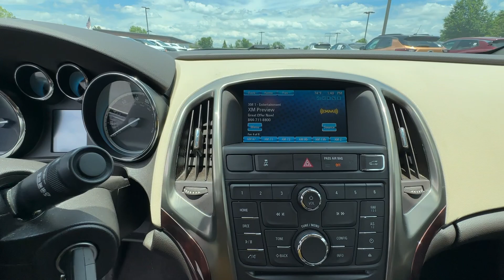2014 Buick Verano Base GA Newnan, Atlanta, Carrollton, LaGrange, Peachtree City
CONDITION] 2014 Buick Verano Base available at Southtowne Chevrolet Buick GMC Cadillac located in 695 Bullsboro Drive , Newnan, GA, 30265 and servicing Newnan, Atlanta, Carrollton, LaGrange, Peachtree City area.
Please mention the stock 2D20209A when you contact the dealership for this vehicle.